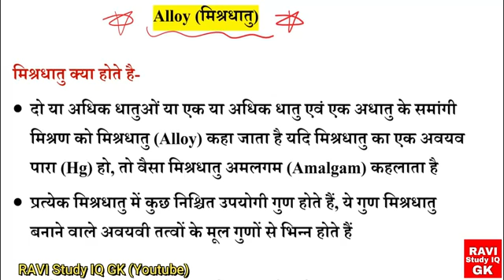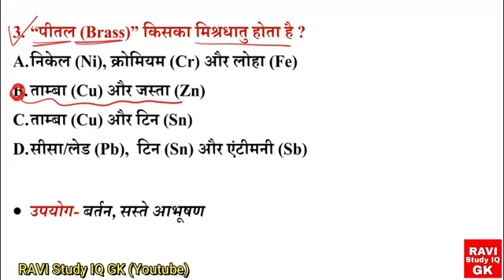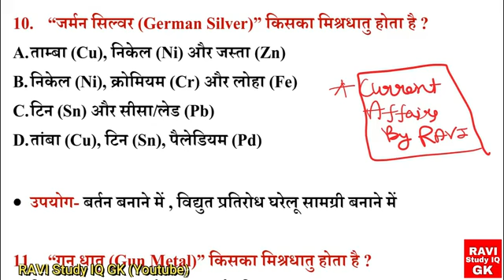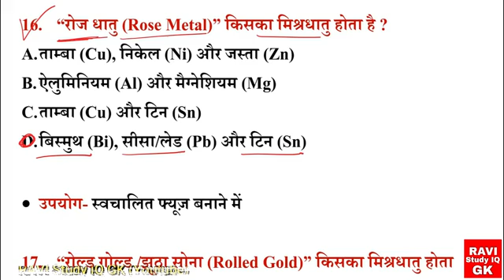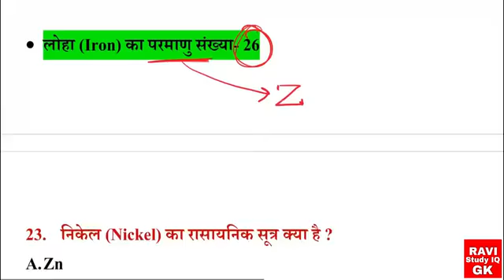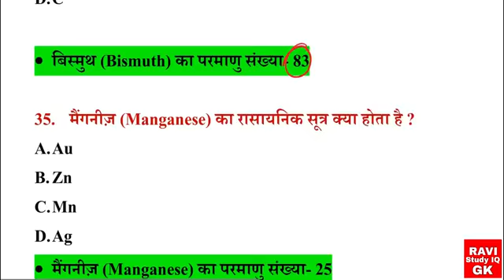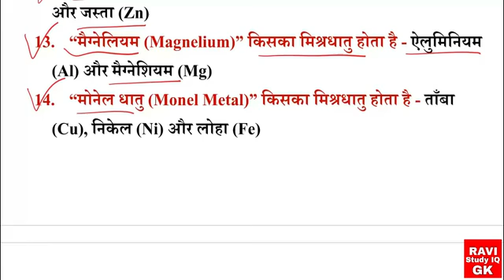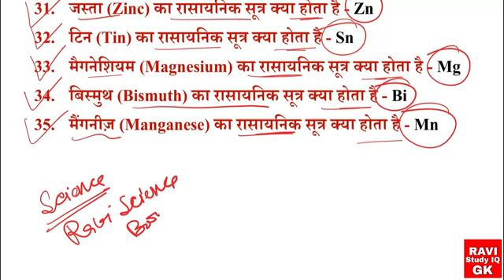मिश्र धातु ( विज्ञान) टॉप 50 प्रश्न